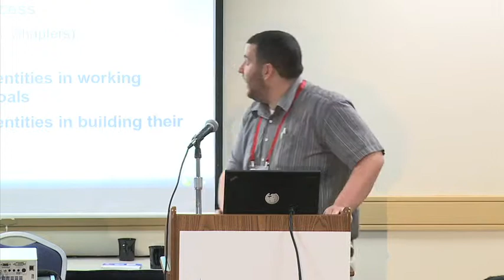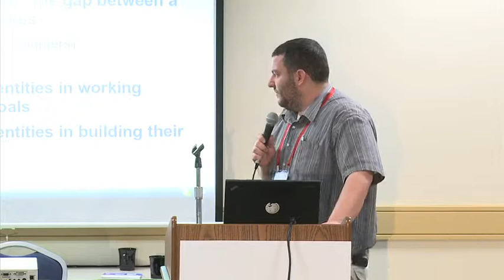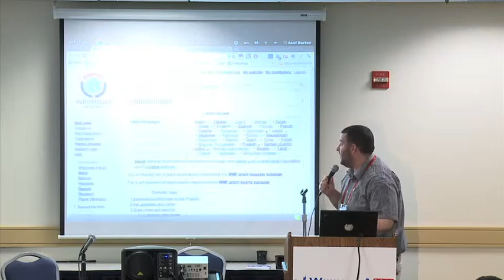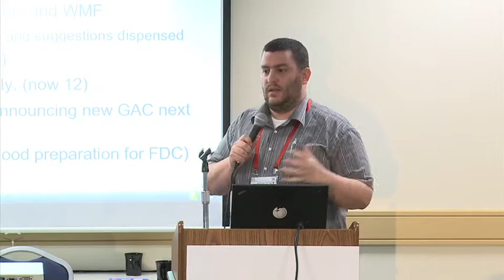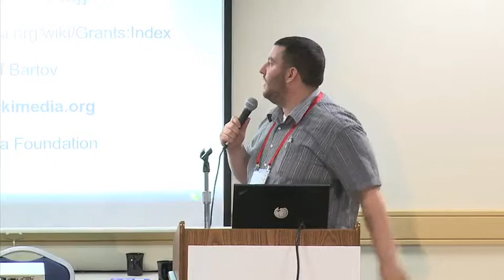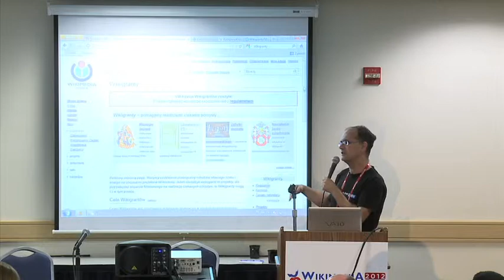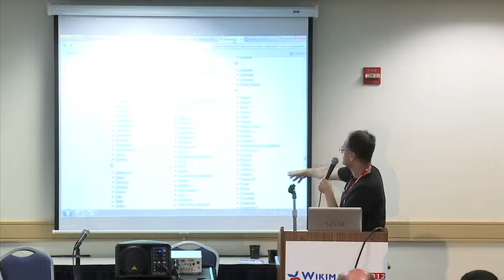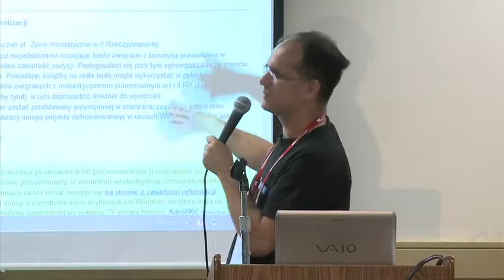Wikimania 2012: Funds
This presentation was held on Saturday, July 14, 2012 at The George Washington University in Washington, D.C. as part of Wikimania 2012.

Talks featured include:

00:00 -- Asaf Bartov: "Funds for Free Knowledge: Wikimedia Foundation Grantmaking"

20:44 -- Delphine Ménard: "Why Does Wikimedia Need Money When We Have Volunteers?"

44:14 -- Tomasz Kozłowski: "How to squeeze as much motivation as possible out of a dollar: microgrants for Wikimedians"